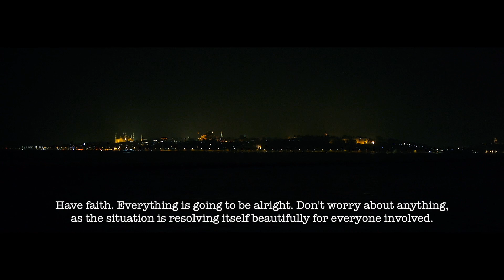Vapur Sefası 1080p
Full HD izleyin piliz.Lumix GH2 with moon T5 setting. Final Cut Pro X.